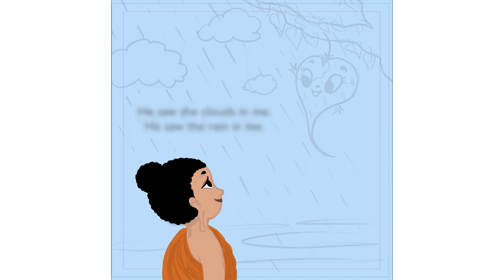The Leaf & Rain | Leaf Talks Peace Book | Procreate Timelapse | iPad pro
Illustration #3 process - Leaf Talks Peace Picture Book
An enchanting picture book that playfully explains Buddha’s message of interdependent origins of all life to help raise cooperative and compassionate global citizens.

Written by Priya Kumari
Published by Eternal Tree Books

Leaf Talks Peace goes on sale - 3rd May, 2022.

Tools:
iPad Pro 11" with Apple Pencil
Procreate
Default brushes